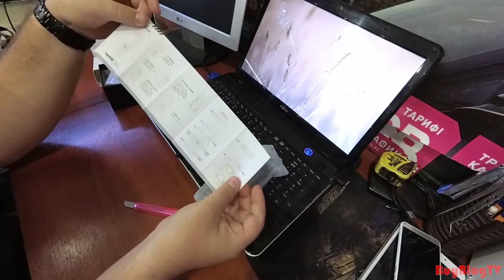Обзор бронебойного телефона iman s2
Характеристики:
Крепкий кнопочный телефон. Защита от пыли-влаги по классу IP68. Корпус внушительной толщины и внешности. Мощная батарейка (плюс возможность подзарядки других устройств). Радио, которое можно слушать без подключения наушников. Фонарик, конечно же. Три с половиной тысячи рублей на старте продаж.